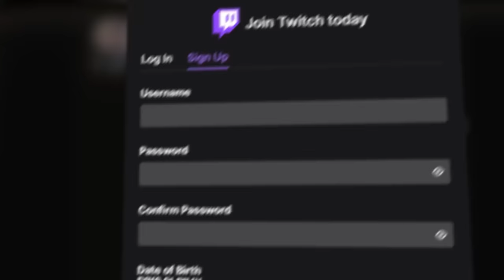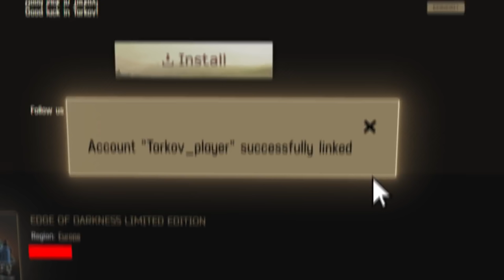I found the REAL Lighthouse Scav Boss in Escape From Tarkov!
This was my most intense Lighthouse raid yet! In today's Escape from Tarkov 12.12 gameplay video, my teammate and I went hunting on the Tarkov Lighthouse. Being that this was one of my first Lighthouse raids, I really didn't know what to expect from the new USEC Rogues. It didn't take long until we were completely surrounded by both scavs and players. EFT is chock full of intense moments, but during this raid - I had a feeling I was fighting the Lighthouse scav boss! Hope you enjoy!

Five Floors - Erasmus Talbot
Modern Warfare - Pearce Roswell
National Anthem Russia - National Anthem Worx
O Come, All Ye Faithful (Jazz Version) - Magnus Ringblom Quartet
Sans Domicile Fixe - Martin Landstrom
The Travelling Man - Rich in Rags